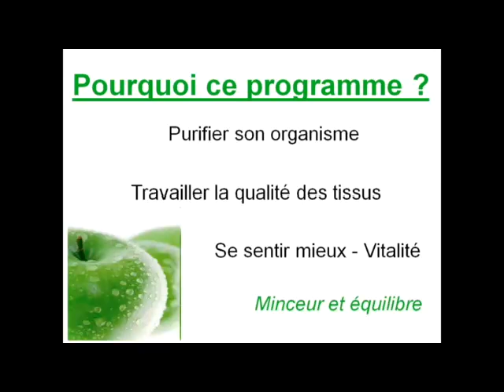Formation C9 Forever Living Par Evelyne DUBOIS 640x480 MP4